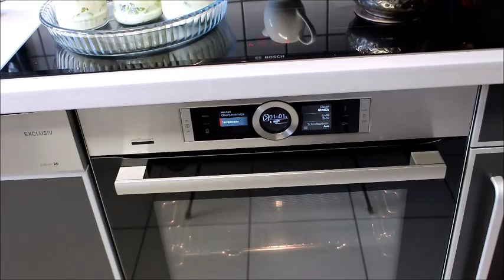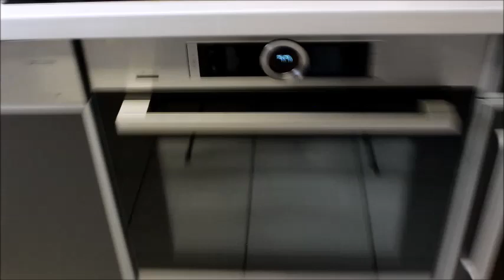SÜTLÜ BİBER TURŞUSU TARİFİ Nurmutfagi NurGüL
SÜTLÜ BIBER TURSUSU SADECE 3 MALZEME ILE TURSU TARIFI PEYNIR SÜT BIBER Nurmutfagi NurGüL